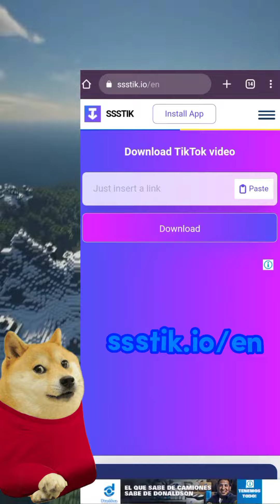tutorial para quitar la gota de agua de tiktok fypシ tutorial fondodepantalla fondo de carga?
fypシ tutorial fondodepantalla fondo de carga?

🛠️así pues acaso aquí tienen otros para que lo usen🛠️